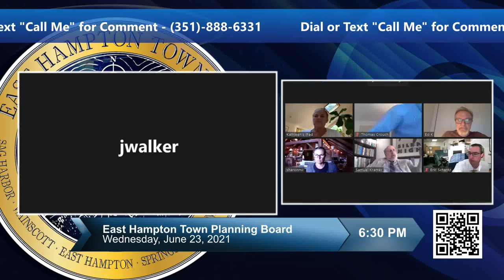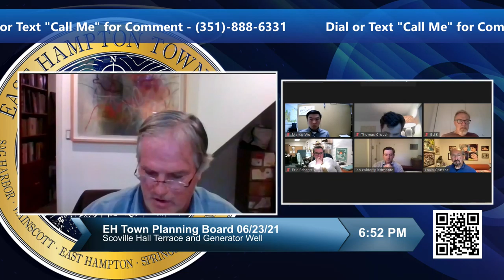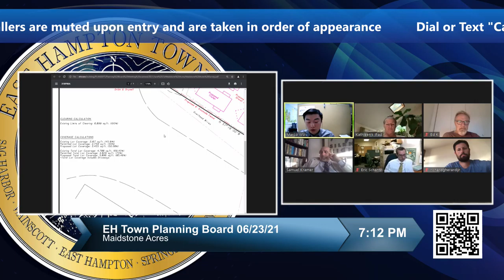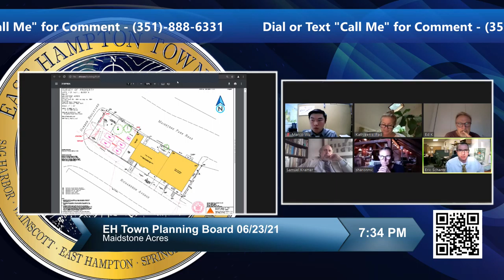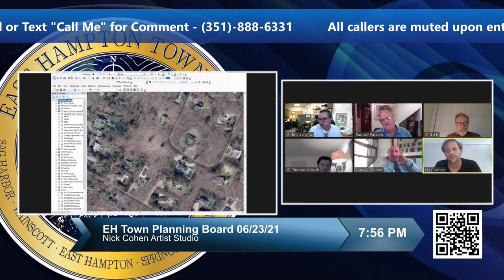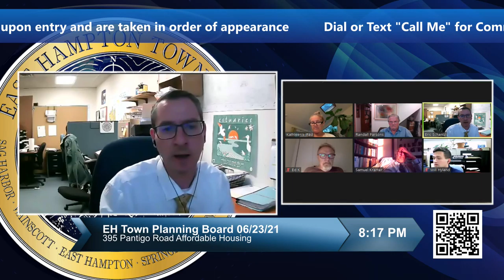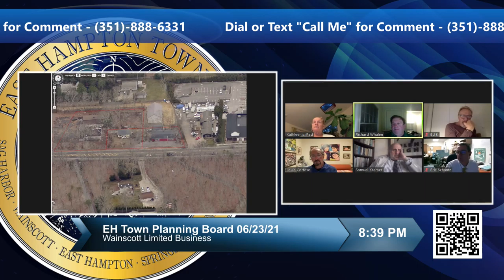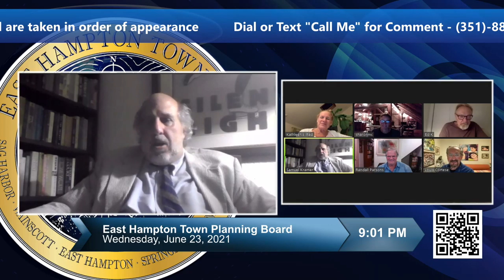East Hampton Town Planning Board Meeting 6/23/21